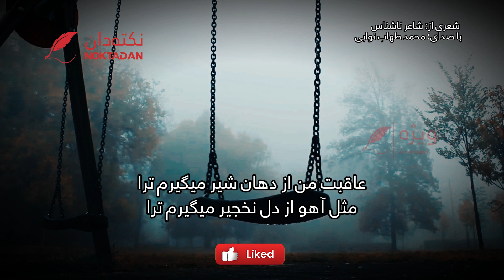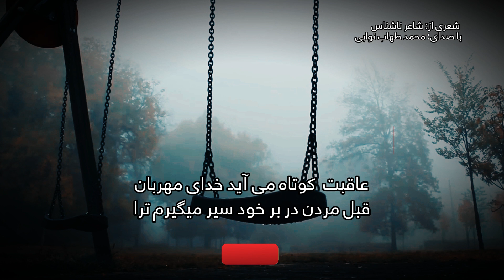سروده از شاعر ناشناس: عاقبت من از دهان شیر میگیرم ترا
شعری از: شاعر ناشناس
با صدای: محمد طهاب نوابی
عاقبت من از دهان شیر میگیرم ترا
مثل آهو از دل نخجیر میگیرم ترا
شاعر لجباز و مغرورم ولی با التماس
دیر یا زود از خود تقدیر میگیرم ترا
کوه هم باشی اگر یک روز فتحت میکنم
ماه باشی از شب دلگیر میگیرم ترا
مثل تیمورم که هرچه لنگتر خونخوارتر
می شوم با یک جهان درگیر میگیرم ترا
عاقبت کوتاه می آید خدای مهربان
قبل مردن در بر خود سیر میگیرم ترا